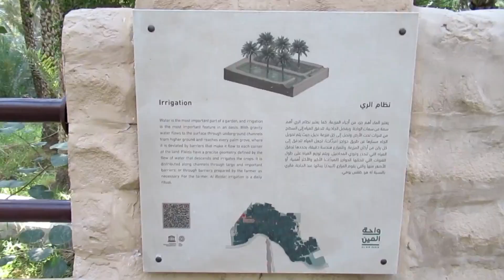AL AIN OASIS | THINGS TO KNOW | UNESCO WORLD HERITAGE SITE IN THE UAE | DATE PALMS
Al-Ain Oasis is the largest oasis in the city of Al Ain, within the Eastern Region of the Emirate of Abu Dhabi, the United Arab Emirates.The historic oasis sprawls across 3,000-acre and provides a unique insight into the region's inhabitants who began taming the desert 4,000 years ago. The Al Ain Oasis has been a UNESCO World Heritage Site since 2011, but only now, with the construction of an educational Eco-Centre and an extensive system of shaded pathways that wind through some 147,000 date palms, is it open to the public.  The site houses up to 100 different varieties of vegetation that surround the impressive oasis, with widespread plantations that are also working farms.
The site is shaped by a complex shared water supply, based on both wells and ‘falaj’, the UAE’s traditional irrigation system. Al Ain Oasis has plenty of working examples of the falaj that have been used for centuries to tap into underground wells. Through a series of immersive interactive exhibits, the Eco-Centre highlights the measures being taken to preserve the delicate oasis ecosystem and celebrate the invaluable contribution of Al Ain’s oasis farmers through a continued showcase of traditional farming methods.